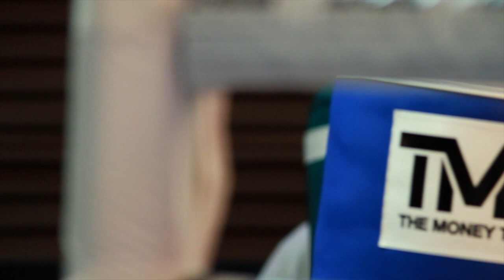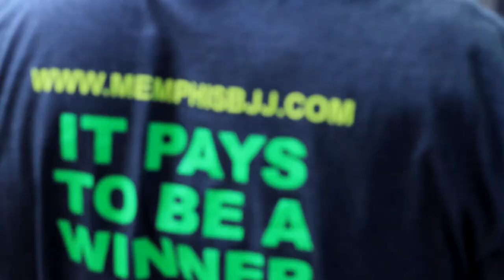The Fight Life: The King & The Psycho - King Mo Lawal vs Jacob Noe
On this episode of The Fight Life we follow Jacob Noe and King Mo Lawal through their respective fight camps as they prepare for their match up at the Bellator Light Heavyweight Tournament Finals. They discuss their wins at the last Bellator event and some of the drama that drama that has taken place since then.

Bellator 97 will take place at the Santa Ana Star Center in Rio Rancho, NM on July 31, 2013.